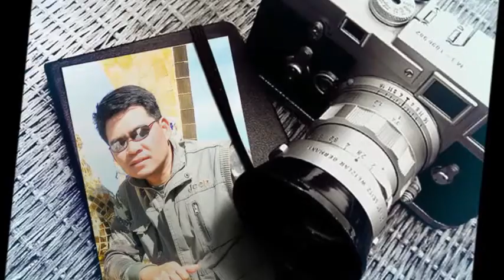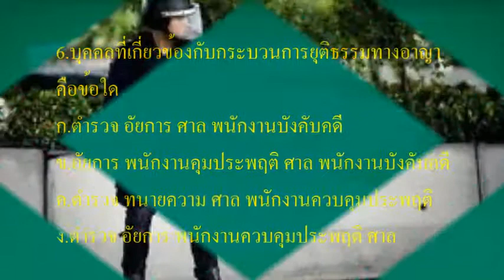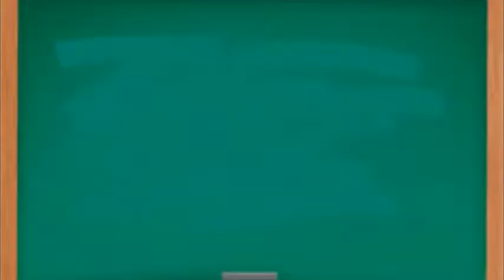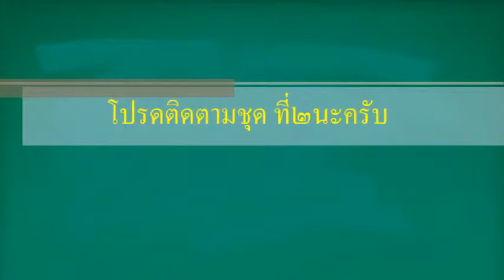ข้อสอบ ม. ปลาย (หน้าที่ ชุดที่ ๑)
ข้อสอบหน้าที่พลเมือง ม .ปลาย ๑๐ ข้อ